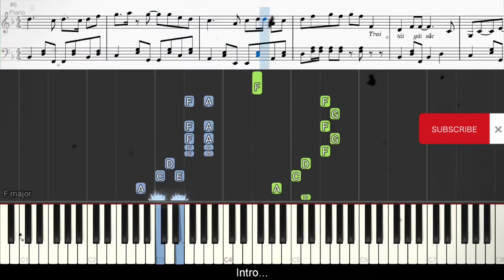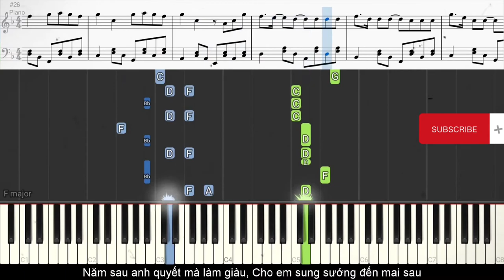Piano ĐÁM CƯỚI NHA - HỒNG THANH | Bản Chậm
Mình đã quay trở lại mong mọi người ủng hộ mình ạ